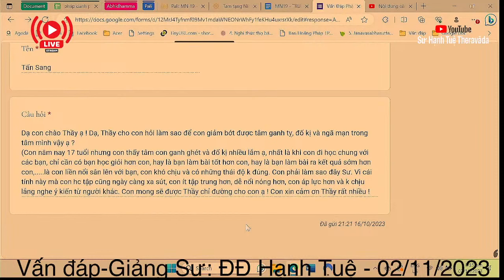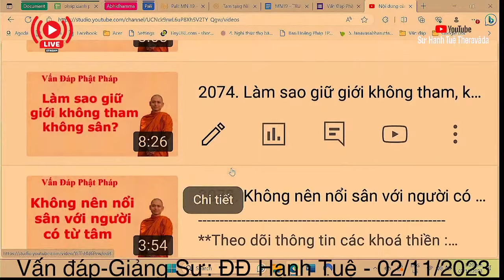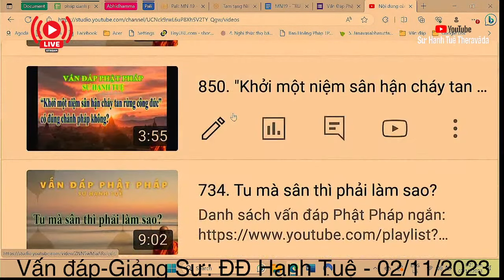2296. Giảm tâm sân với bạn bè?